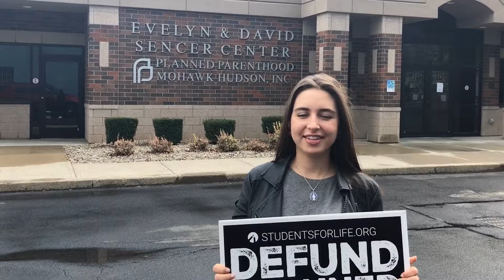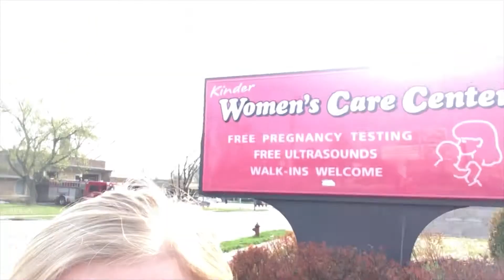Students From Across the Country Rally Against Planned Parenthood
The Pro-Life Generation went out in full-force to rally against Planned Parenthood. This is the generation that will defund Planned Parenthood. This is the generation that will abolish abortion.